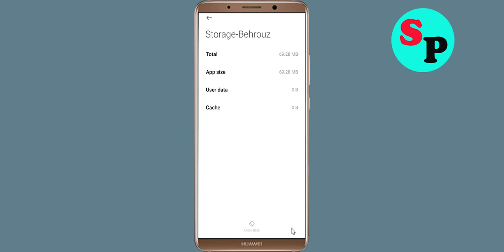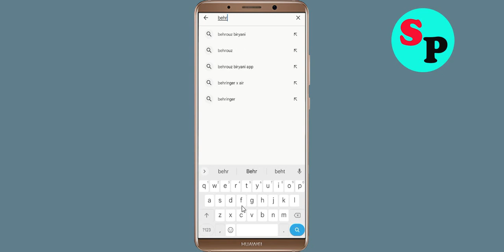Fix Behrouz Biryani Keeps Crashing Problem Solved Android & Ios - Fix Behrouz Biryani Crash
If you are faciing Behrouz Biryani Keeps Crashing Problem in android and ios mobile phone then you are at right place.